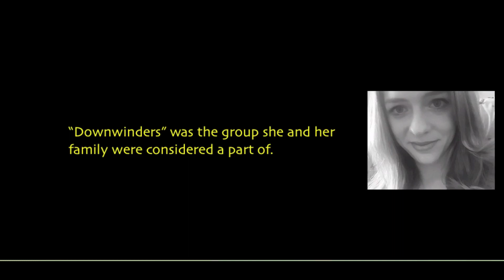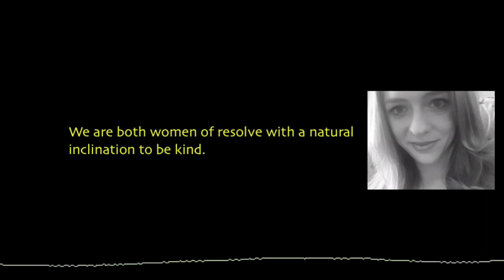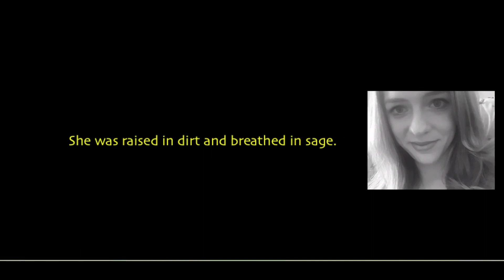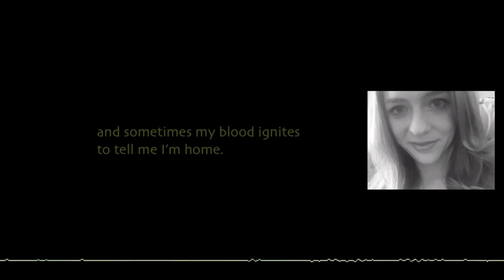Desert Baby (excerpt) by Micala Downs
"Desert Baby" was featured in our Renewal issue (Volume 41, Issue 1).

Micala Downs is from Lehi, Utah. She graduated in 2016 from Southern Utah University with a Bachelor’s degree in English and an emphasis in creative writing. She writes essays, poetry, and short stories and has a background in journalism. The human relationship to nature is a theme she often explores in her work. Her poetry has been published in the Kolob Canyon Review, and she’s a former writer for online magazine Society19.